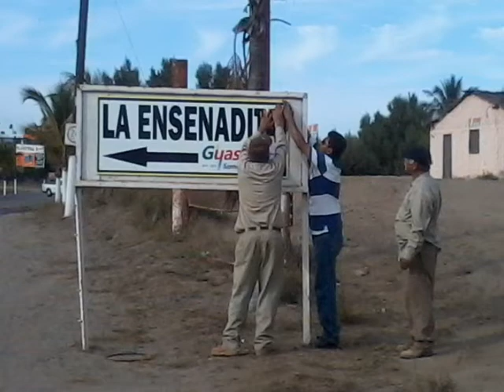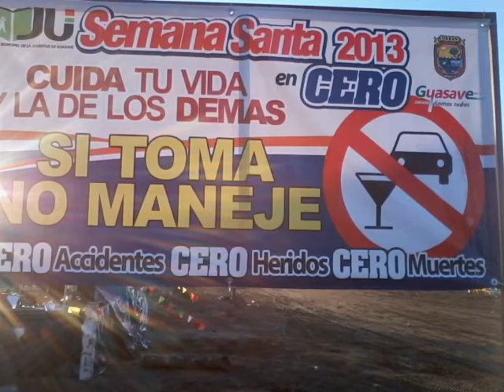las glorias y la ensenadita 2013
vacaciones en la playa.